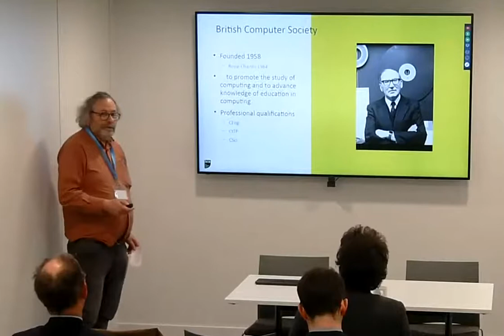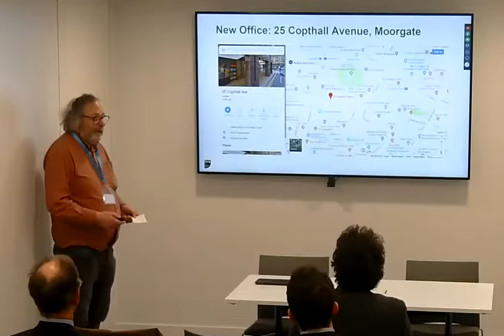Introduction to the RISC-V meeting